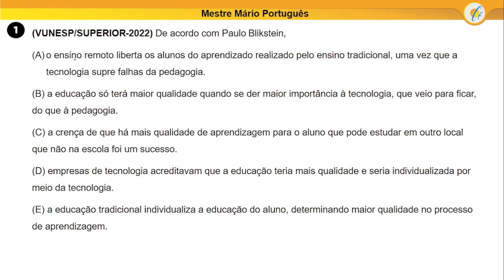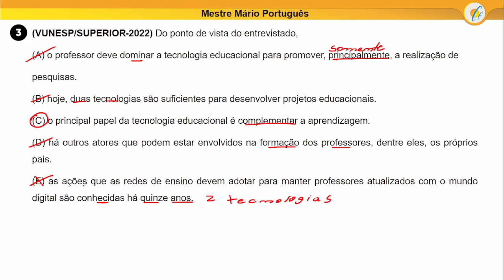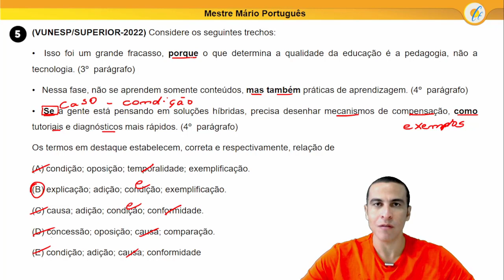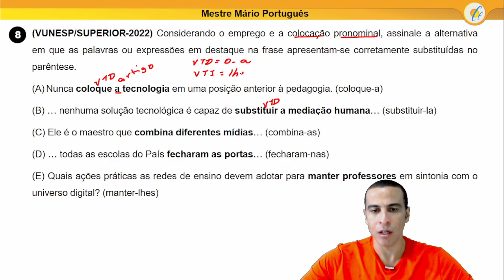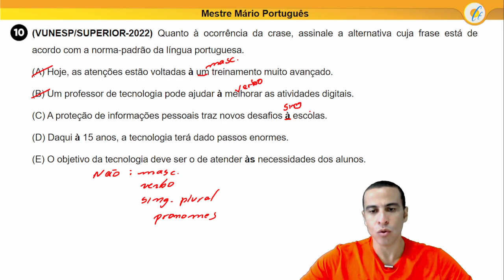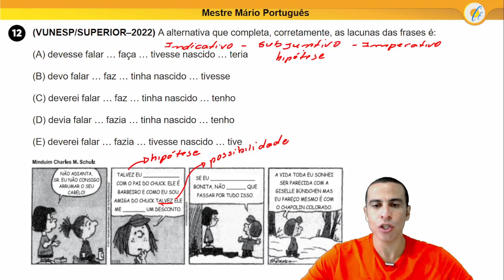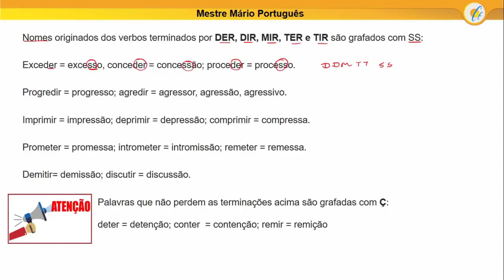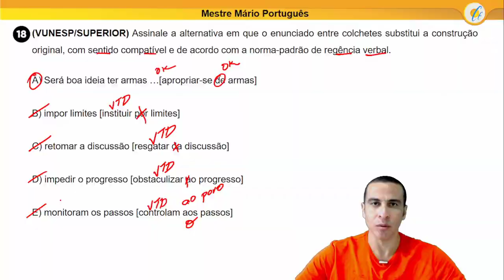AULÃO DE VÉSPERA - POLÍCIA CIVIL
Aula indispensável para os concursandos que prestarão o concurso da PC/SP 2022